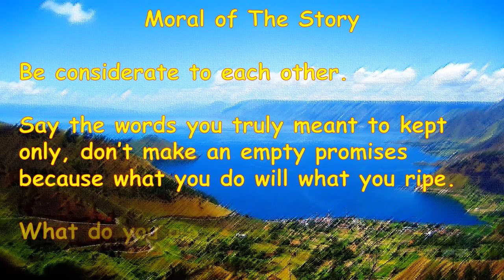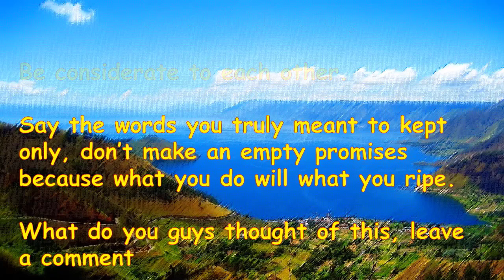Why Should We be Truthful To Our Promise - Legend of Toba Lake - Part 03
A Story of legend from one of the places in Indonesia Country - Lake Toba.

In this story, it will be unfold the story behind of how a lake toba is come to be.